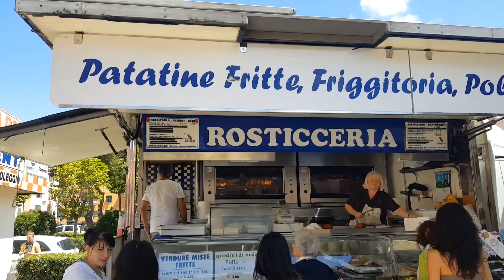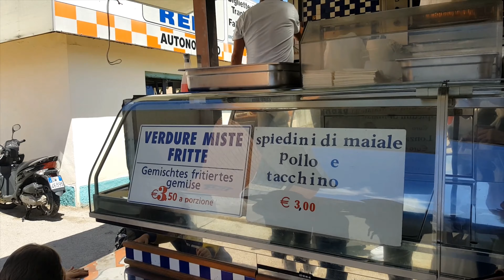Italian Market Mercato, Italian Meat Market Stall Fruit Vegetables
Italian Market Mercato, Italian Meat Market Stall Fruit Vegetables, We were amazed at the freshness of produce on sale here. Cheeses, wines, delis, fresh fruits and vegetables, meats and fish, there was so much to see.